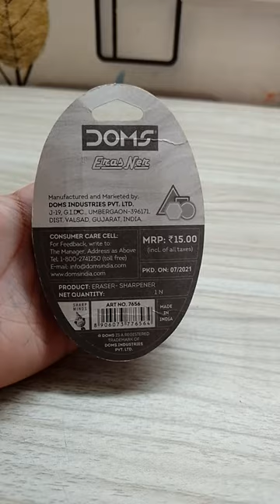unboxsing Doms eras ner buddy eraser and sharpener 2 in 1 in just 15 rupess